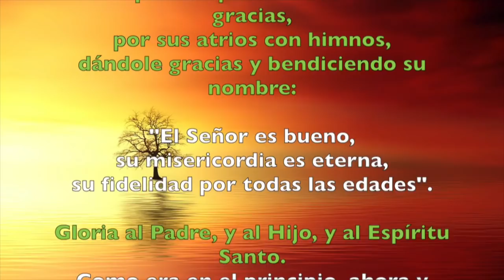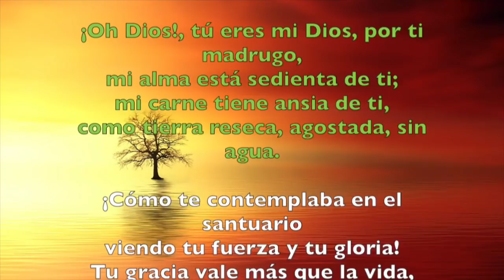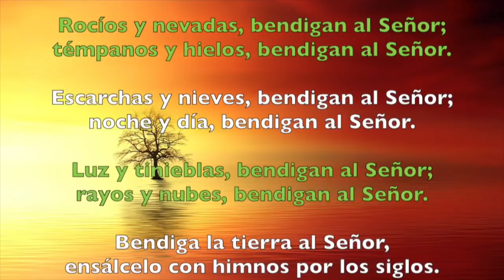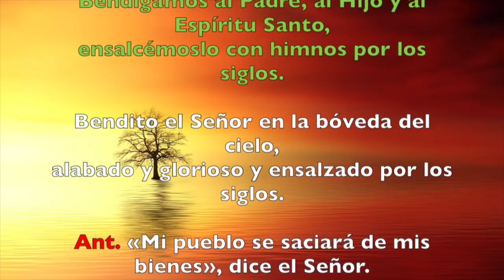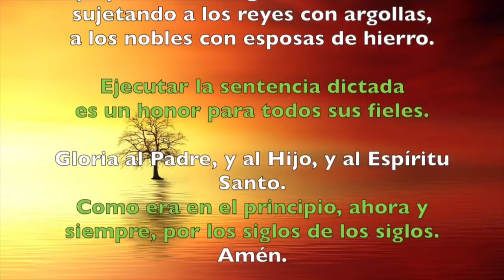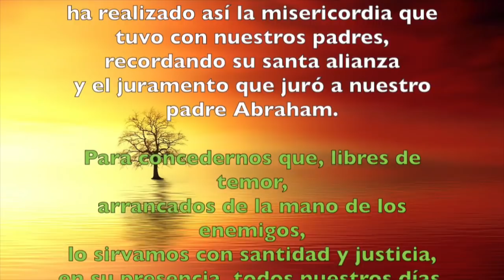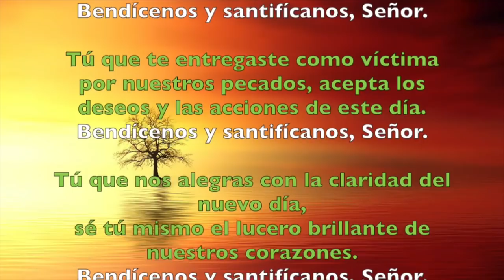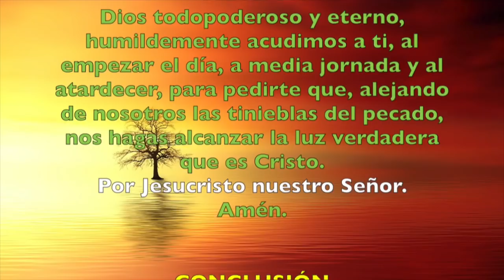Oración de la mañana (Laudes), JUEVES XVII semana T. Ordinario | Padre Sam